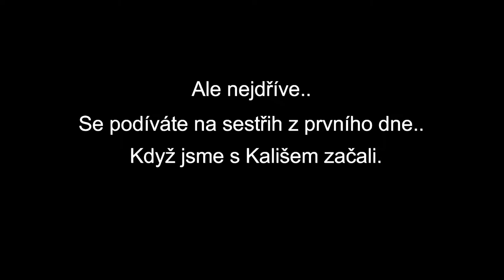NSR Vlog #1 - Rozebrání motoru